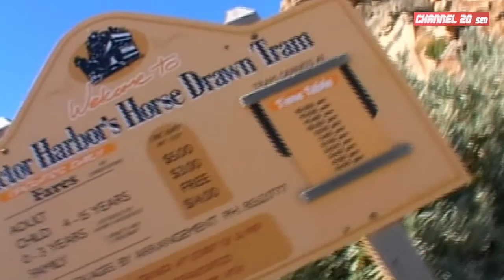EP 6 | PENGALAMAN DI ADELAIDE | VICTOR HARBOR | SOUTH AUSTRALIA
Sembang Santai  kali ini berkongsi pengalaman samasa berada di New South Wales, South Australia dan Tasmania, Australia.

Pengalaman yang dikongsi ini semasa kami membuat penggambaran salah satu program TV iaitu MY Australian Adventure.

Selama 15 hari bermula dari 4 Disember hingga 18 Disember 2005 kami membuat tugasan tersebut.

Pelbagai kenangan, suka duka serta momen menarik yang dilalui semasa berada di Australia itu tidak dapat dilupakan begitu sahaja. Maka kami persembahkannya dengan sebuah penceritaan secara bersahaja.

EP 6 - Menceritakan pengalaman semasa berada di Adelaide dan Victor Harbor di South Australia. Antaranya:
1. North Terrace
2. Rundle Mall
3. Victor Harbor
4. Granite Island
5. Horse Drawn Tram
6. SeaLink Ferry to Kangaroo Island
Teruskan menonton! Terima kasih